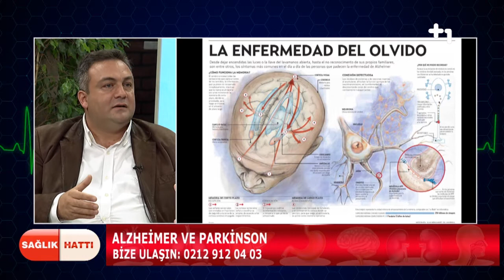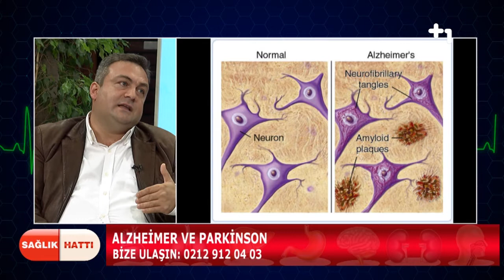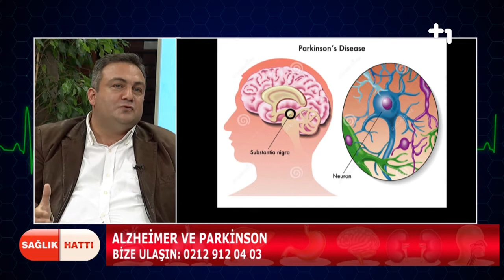Sağlık Hattı- 15 Ekim 2014 -Oğuz Bak- Alanur Özalp